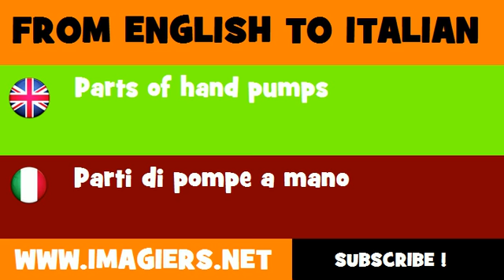How to say Parts of hand pumps in Italian